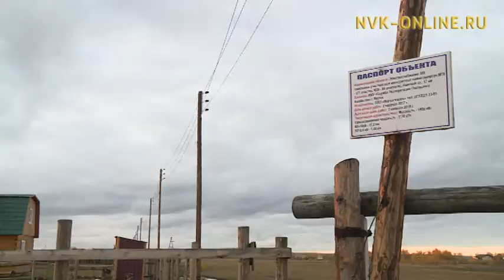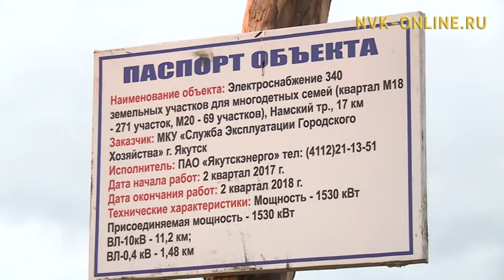Четыре года без электричества. В микрорайоне Якутска установлены линии электропередач